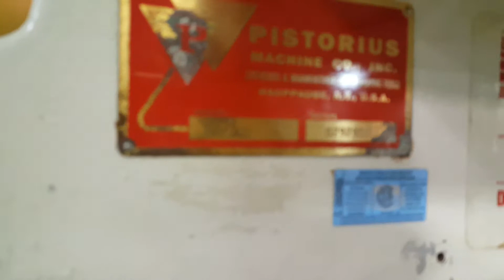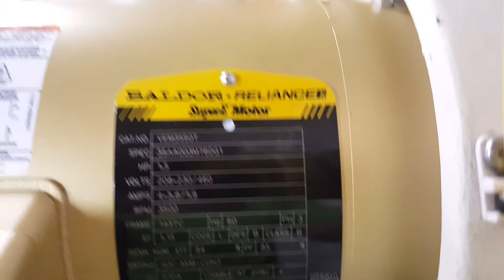Pistorius MN-301 Mechanically - SOLD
Pistorius MN-301 12" Blade Toe Kick, Notch Saw, Mitering Saw, Clamping, 2018 Refurb, 230V, 460V, 550V, 3PH

SOLD - Please call for current inventory

Mechanically checked and refurbished machine with 90 day parts warranty.  Short demonstration video made recently of the operation of one of the saws.

Model MN-301 Toe Kick, Notching saw for wood, aluminum, plastics and fiberglass

Another late model saw available.

Add a Sawgear or Tigerstop to this setup for ultimate accuracy, safety and productivity.

Staggered saw models can be used for either conventional double mitering, but more often are sought out for their notching ability.

This unique design feature allows the machine to be utilized for two different applications expanding its usefulness and providing a quicker payback.

This machine has vertical clamping.

Leaves hands free to hold the material. Easy to regulate the cutting speed.

The saw blades extend beyond the fence line when cycling, cutting completely through the material.

The counterbalanced saw heads return automatically.

(2) 1.5 HP, 230/460V, 550V  3,450RPM Motors
Toe Kick, notching capacity: 5 1/4" x  5 1/4",  Material height 2 5/8 x 4" wide
14" blade diameter capacity
5/8" diameter belt driven saw arbors
Staggered blade movement for notching - only approx. 7" of travel is necessary to complete the stroke of the saw blades

Can be set up for mitering as needed also.  Mitering capacity is: 4" x 2 5/8"

Foot pedal operated, actuated by air
Scrap discharges to the bottom of the machine.
Air filter, regulator, lubricator
Magnetic push button starters

FOB: Shipping Point - buyer pays all shipping costs.

DELIVERY: Immediate Subject to Prior Sale

TERMS: Payment with order.

Minimum of a $125.00 Crating Fee if needed.

Prices are subject to change without notice.

Used equipment is sold as is, where is, unless otherwise specified.

SELLER EXPRESSLY DISCLAIMS ANY IMPLIED WARRANTY OF MERCHANTABILITY OR FITNESS FOR PURPOSE.

Freight, rigging, and installation are not included unless otherwise specified, but arrangements can be made at an additional cost.

We reserve the right to correct clerical or specification errors at anytime. All figures USD unless otherwise noted.

RETURN POLICY: No refunds or exchanges will be accepted after 10 days of purchase, subject to seller's discretion. Any returns within the initial 10 day period may be subject to a restocking fee.

John G. Weber Co., Inc.